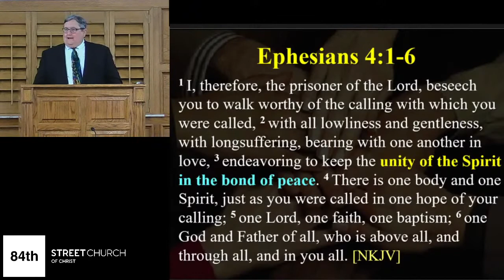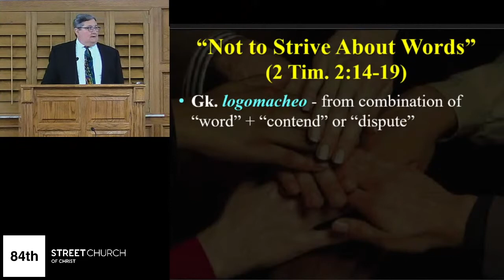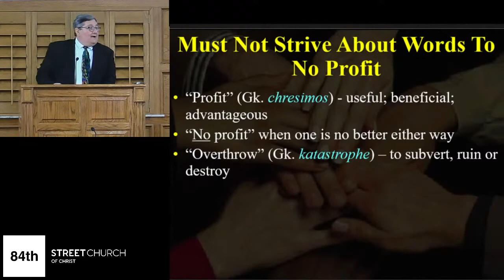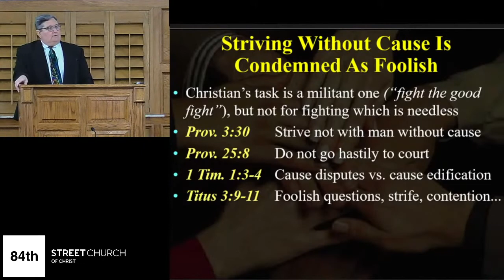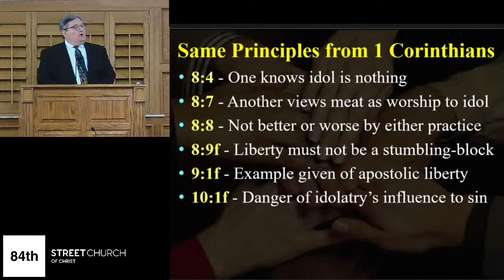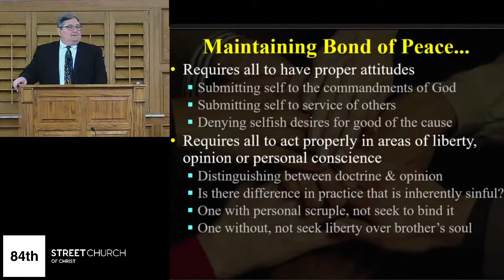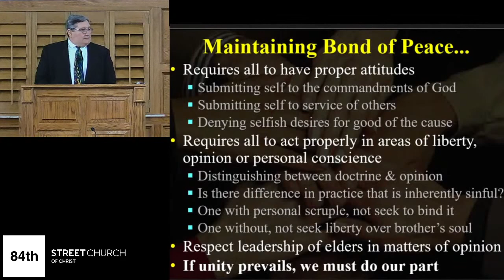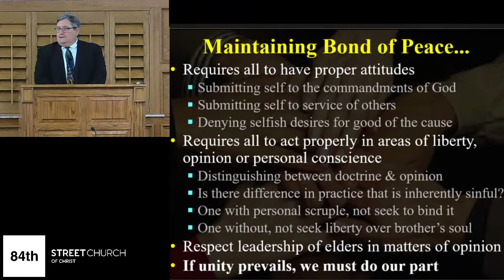God's Plan For Unity (3) - Harry Osborne - January 3, 2021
Sunday morning live stream January 3, 2021